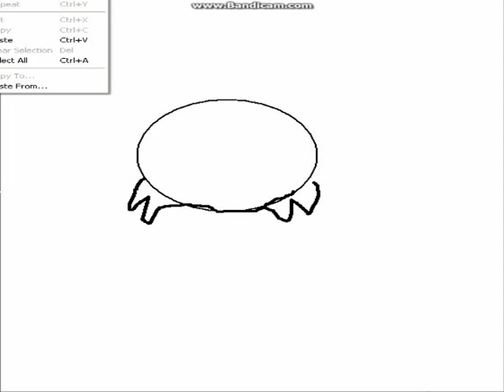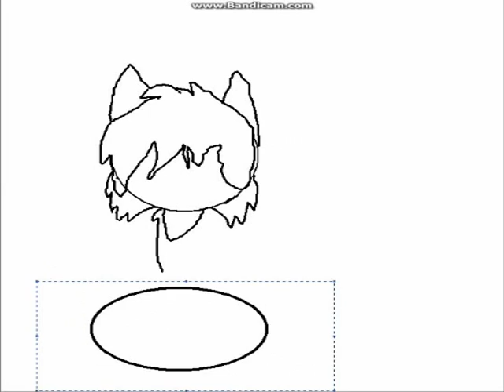For Bani the Kitty (Speed Paint)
YAY I SUCK :'D